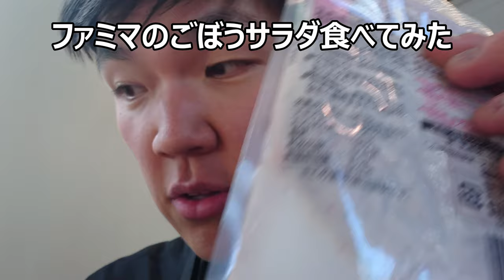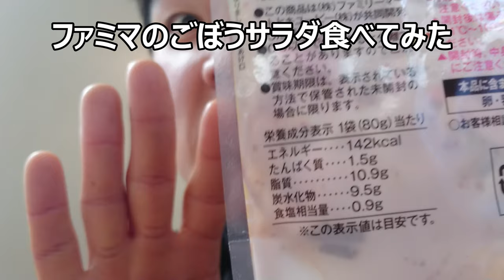ファミリーマート お母さん食堂胡麻風味のごぼうサラダを食べてみた。ごマヨネーズが本当に香ばしい～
ファミリーマート　お母さん食堂胡麻風味のごぼうサラダを食べてみました。ゴママヨは意外と円やかで牛蒡と合います～
贈り物は此方まで↓
〒153-0042